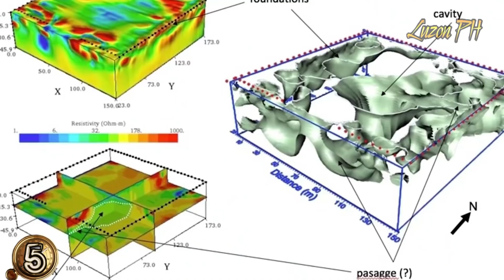5 MISTERYOSONG Sinaunang SIYUDAD At ESTRAKTURA Hindi Maipaliwanag Ng Mga Archeologist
5 MISTERYOSO At NAKAMAMANGHANG  SIYUDAD at ESTRAKTURA Sa  Buong Mundo at Hindi Maipaliwanag Ng Mga Archeologist | Nakamamanghang Gusali at Mga Siyudad sa buong mundo | Sinauanang Siyudad sa ilalim ng lupa | Nadiskubreng siyudad sa ilalaim ng lupa |Nakamamanghang misteryo ng mga sinaunang estraktura

5 PINAKA MALAKING MISTERYO  Hindi MAIPALIWANAG Sa Buong Mundo |

Ang ating mundo ay punong puno ng mga kalat na mga sinaunang estraktura mula sa sinaunang mundo, na mga naipatayo gamit ang nagdaraming mga kamay ng tao  mula sa malayo at pinaka malalim na sinaunang nakaraan at mga sinaunang tools o mga kagamitan, bagamat ang ilang sa mga ito ay may mga ducomentado kasaysayan at katunayang estorya, subalit marami parin sa mga ito ay punong-puno ng misteryo at nililito parin ng mga archeologist. Kayat ang ating imahinasyon ay minumulto parin ng mga ito. Kaya ang tanong sino ang gumawa ng mga estrakturang iyon? Kailan ang mga ito ay nabuo? Ano ang layunin ng mga ito? At  ilan pang mga nakatagong estraktura ang nagkukubli na naghihintay lang na madiskubre. Kaya sa videong ito ay makikita nyo ang 5  MISTERYOSONG Sinaunang  SIYUDAD At ESTRAKTURA  Hindi Maipaliwanag Ng Mga Archeologist

na kasama na dyan  ang siyudad ng Pompeii, ang Kailasa temple sa india,  ang pyramid ng buwan ( pyramid of moon) sa mexico,  at ang sinaunang estraktura ng  machu pichu sa pero at hindi rin paiiwan ang derinkuyu sa turkey na mga siyudad sa ilalim ng lupa.

Pinaka malaking misteryo